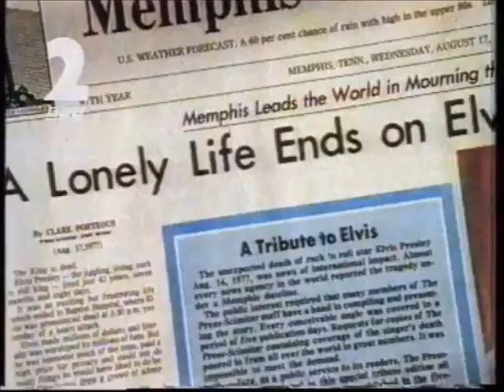BBC2 Continuity 28th December 1995 (2)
This is the 2nd Set of BBC2 Continuity from 28th of December 1995 and Here's the Order!

1. Last Few Seconds of A Grand Day Out
2. New Year's Eve Trailer
3. Arena Burger and the King Trailer
4. Telly Addicts Christmas Special Slide
5. BBC2 Car Ident into Deep Space Nine